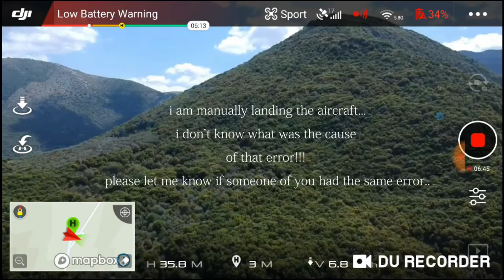Dji Spark Drone Remote Control Error Connection failed and Aircraft disconnect while up on the air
I was Shooting video with my dji spark drone in a village in greece when i hear the aircraft motors spining very wierd, then my screen freeze and a remote controller connection error appears dji remote controller